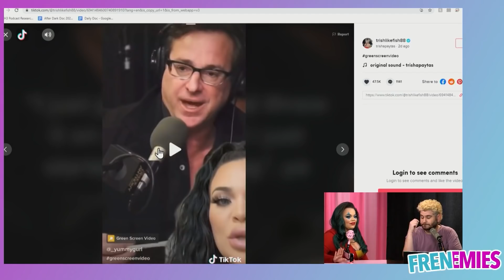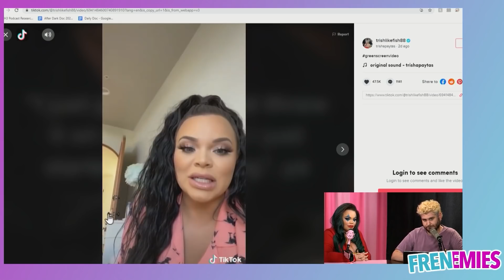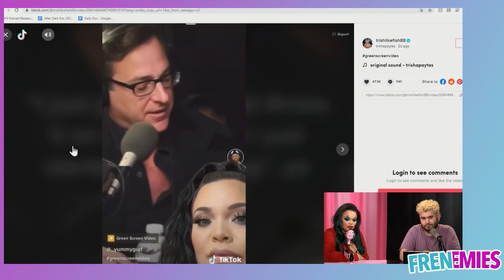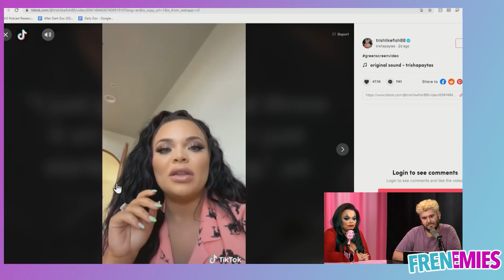Bob Sagets Lawyer's Threatened Trisha Paytas With A Lawsuit